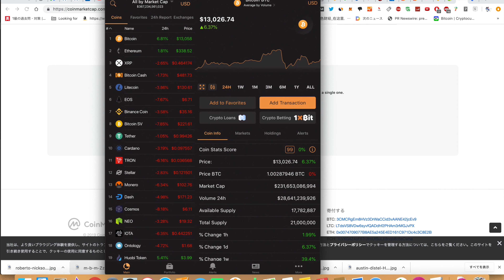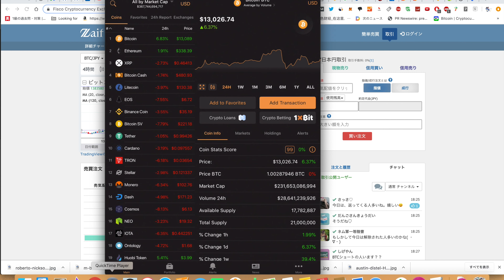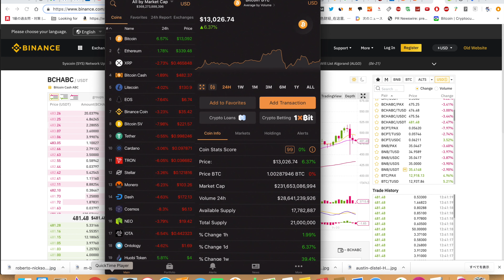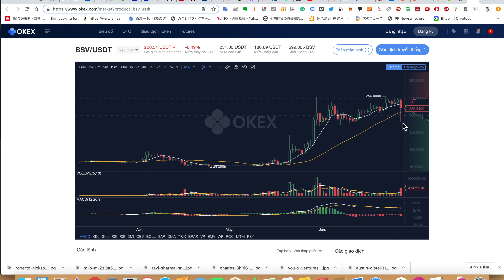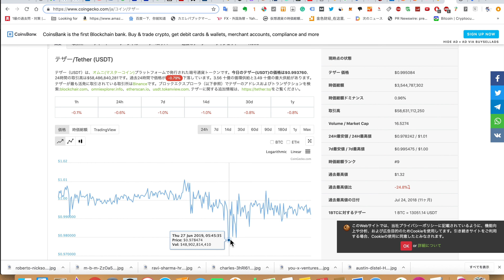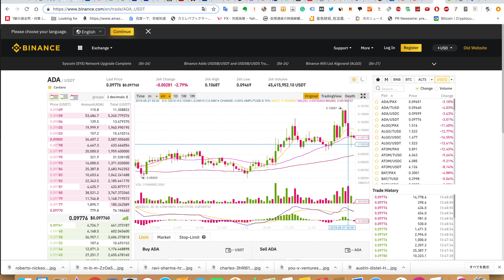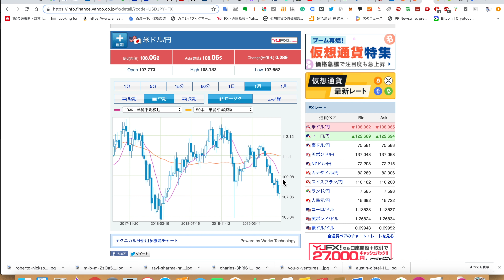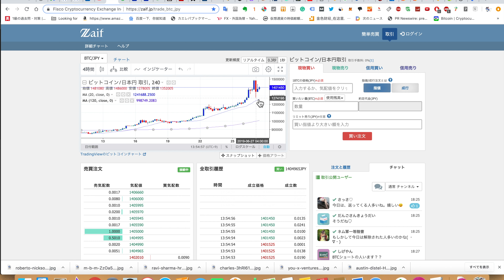【ビットコインに原資が集中】2019/6/27 仮想通貨時価総額39兆4000億 ドル日足短期を上抜いて108円超え